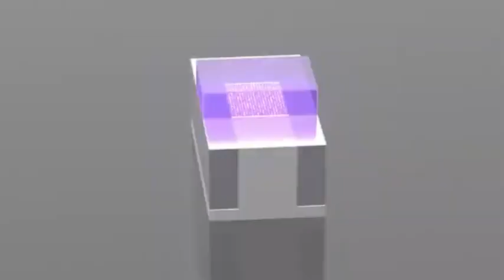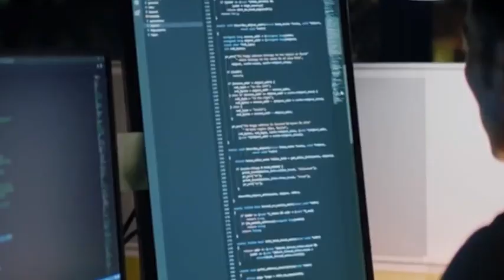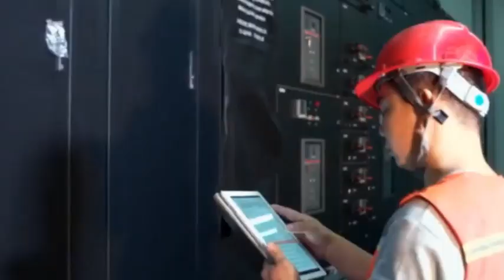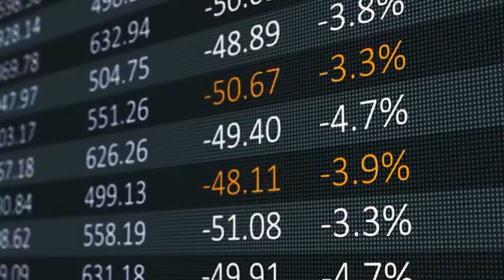Trump's 100% Tariff Threat: Will 5 US Chip Giant Factories Survive China?